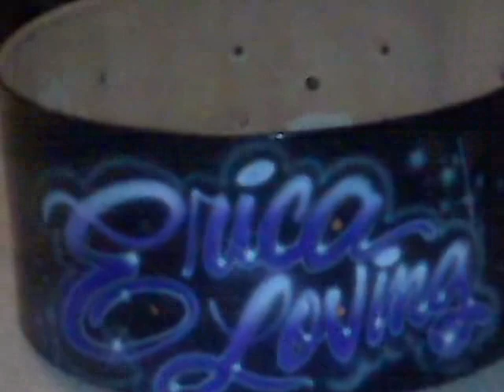Justin Coleman Solo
Playing around at my church, decided to do a solo.  It's not much and was done a few years ago.  Also decided to do it blindfolded, so MISTAKES ARE MADE AND ARE OBVIOUS!!! Just thought I'd put that out there.  Comment, rate and tell me what you think